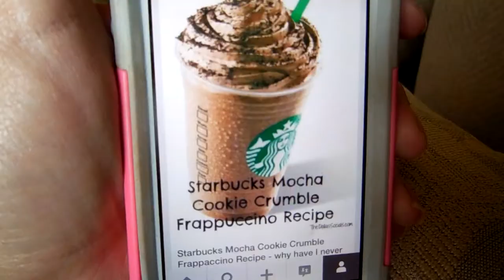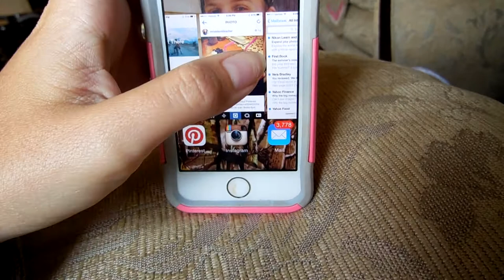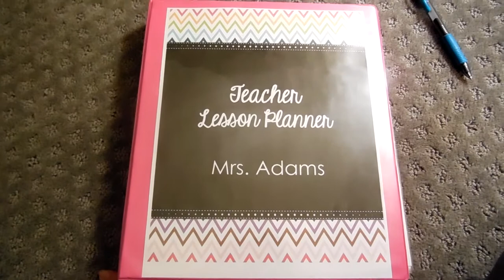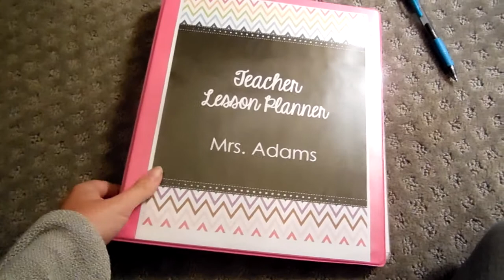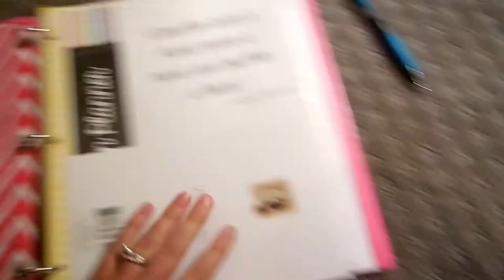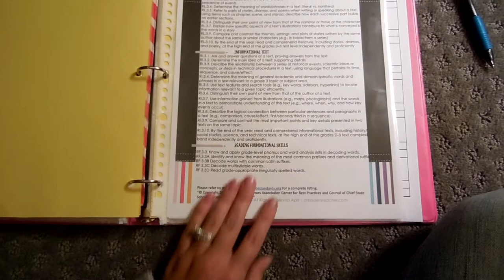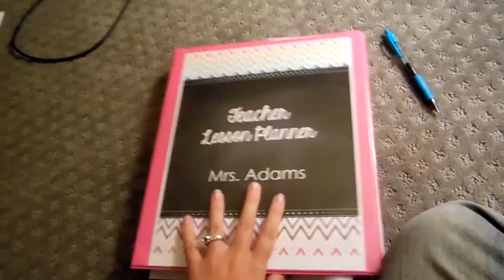Vlog: Errands, Teacher Binder & Baseball Game